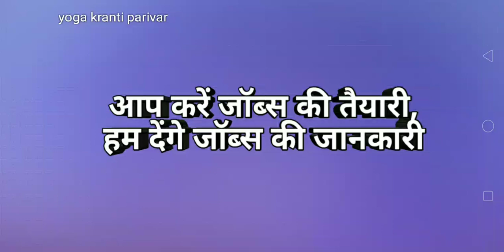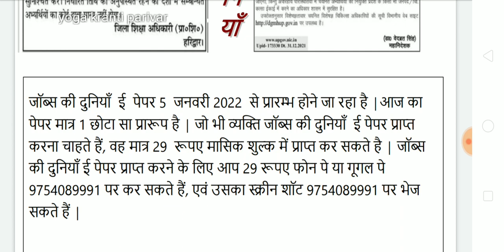जॉब्स की दुनियां | jobs ki duniya | jobs ki dunia e paper